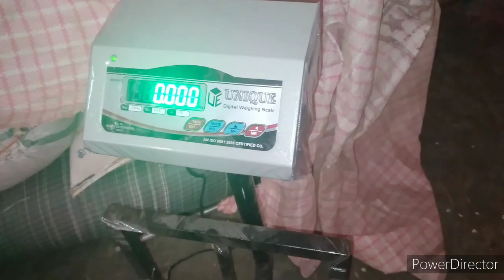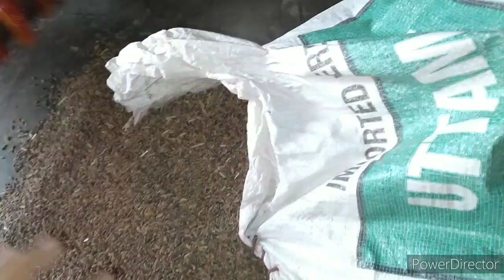गाँव की शान्ति कैसी है||आज बताती हूँ सच्चाई||कब तक झूठ बोलेंगी ये||आज बनायी काले गेहूँ की रोटी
kale gehu ki kheti |kale gehu ka |kala gehu kaha par hota hai |kale gehu ki such wheat farming |kale gehu ki kheti |kale gehu ka beej |kale gehu ki roti kaise banate hain |kale gehu ki upaj